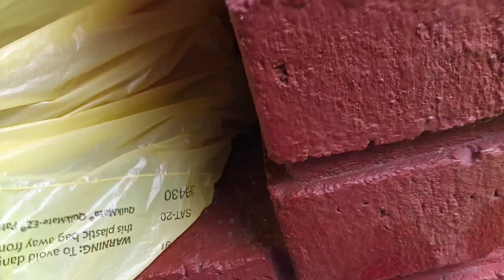Preparando un rico desayuno 😀😀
Cocinando un riquicimo desayuno salvadoreño 🙋😄❤️❤️❤️